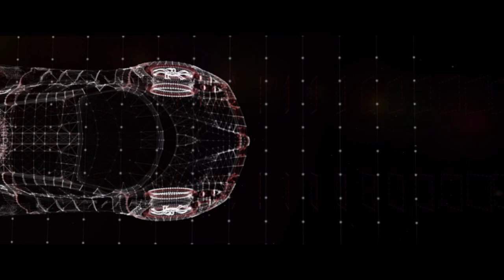Chase & Race: The Most Wanted Experience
Get ready to rev your engines and hit the pedal to the metal! Welcome to the epic world of Most Wanted Need for Speed. This channel is your one-stop-shop for all things NFS, where we bring you the hottest races, intense pursuits, and mind-blowing car mods. Stay ahead of the pack with our latest updates, expert tips, and mind-bending tricks.